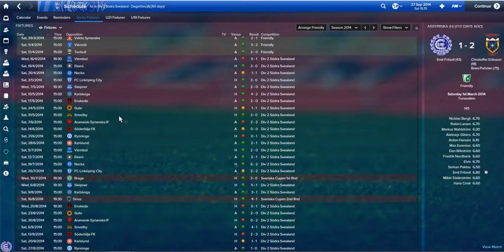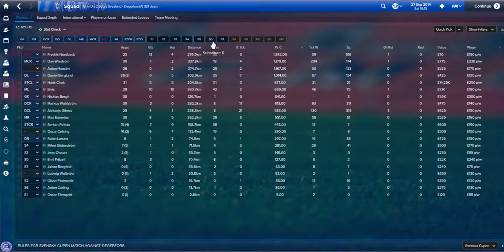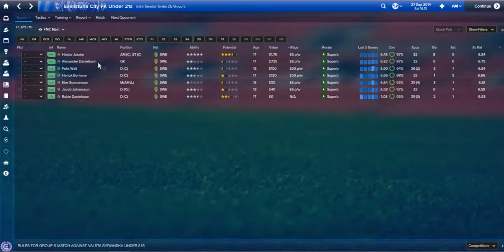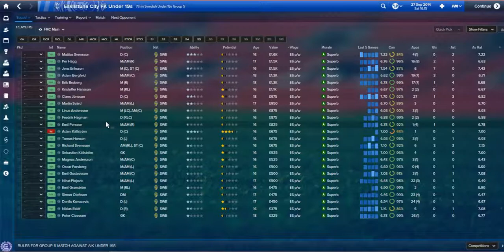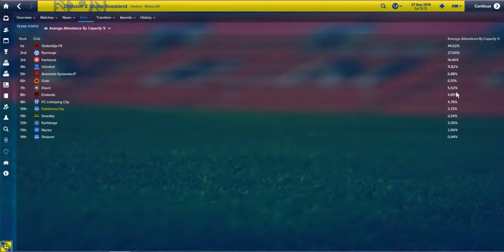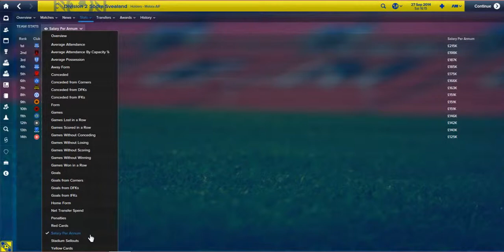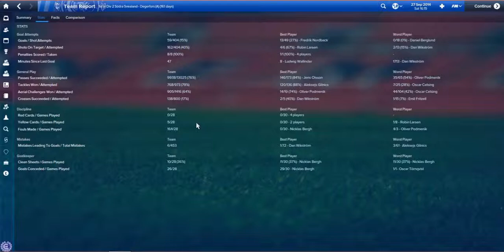Sweden, Not just Ikea - EP06 The Season is Done - Football Manager 2015 Series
The season is over so find out how we ended, did we secure the title or did we fall away!
Look at who has do the best for the club, is Elvis still topping the stats?